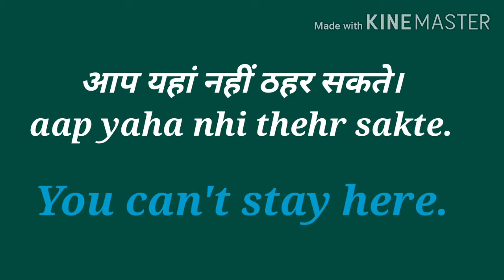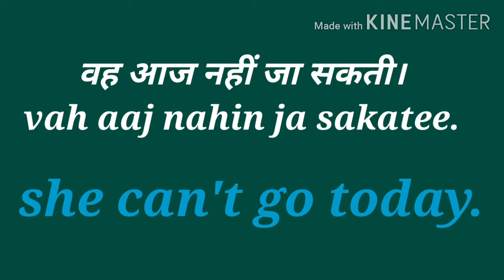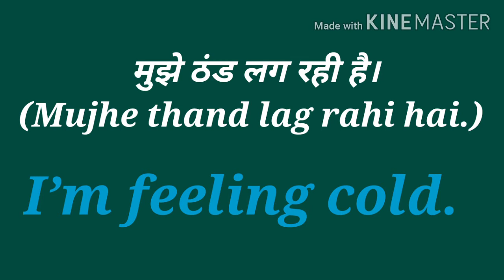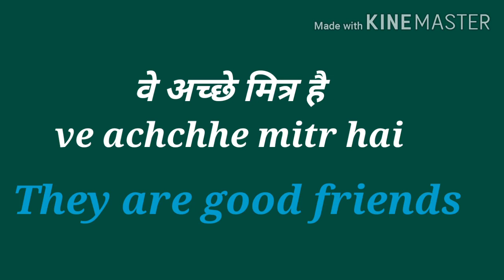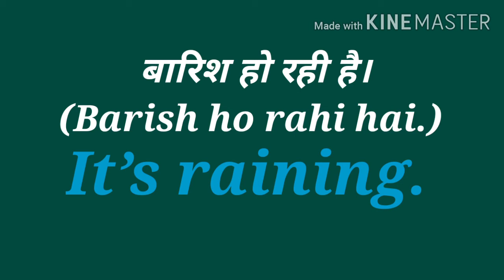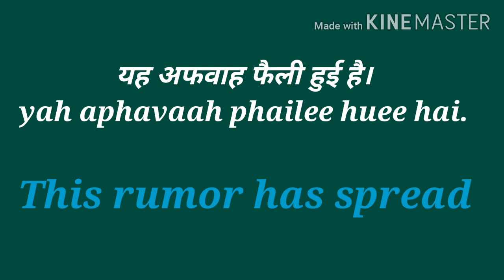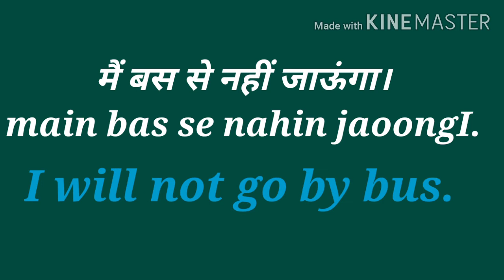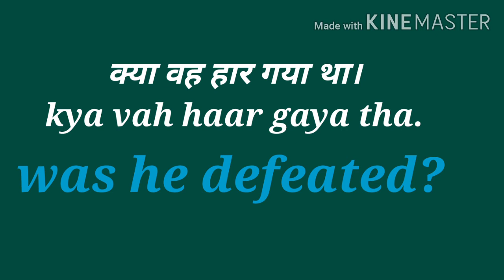रोज बोले जाने वाले इंग्लिश सेन्टेन्सेस| Daily use english sentences | english kaise sikhe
in this video you have to learn daily use english sentences